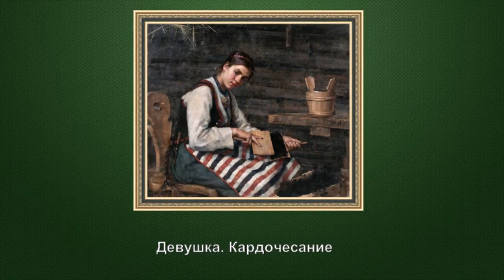"Финская художница Мария Катарина Вийк (1853 - 1928)" (Я. Сибелиус - Симф. поэма "Финляндия")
Художник Maria Wiik (Finnish, 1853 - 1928)
Мария Катарина Вийк (фин. Maria Catharina Wiik; 2 августа 1853, Гельсингфорс, Великое княжество Финляндское — 19 июня 1928, Хельсинки, Финляндия) — финская художница.
Родилась 2 августа 1853 года в Гельсингфорсе, в Великом княжестве Финляндском в обеспеченной семье.
С 1875 года обучалась живописи в Париже. В 1889 году в Великобритании познакомилась с финской художницей Хеленой Шерфбек, которая оказала сильное влияние на формирование её творческой манеры.
Последнее десятилетие жизни было омрачено болезнью глаз, что сказалось и на творчестве.
Скончалась 19 июня 1928 года в Хельсинки.
Художник Maria Katarina Wiik ( 3 августа 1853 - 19 августа 1928 )
Финская художница. Считалась лучшей женщиной-художницей в Финляндии в конце 1800-х.
Родилась в Хельсинки в обеспеченной семье уездного архитектора Эрика Йохана Вийка и его жены Густавы Хенрики Мейер. Семья, принадлежащая к верхушке среднего класса, дала Марии возможность воплотить мечту стать художницей.
Она стала изучать живопись в Финляндии с частными преподавателями, в 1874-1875 годах посещала Школу при финском Обществе искусств. Затем Мария стала первой финкой, уехавшей изучать искусство в Париж в 1875 году. В Париже она выбрала академию Жюлиана, где его учителем был Тони Роберт-Флери в 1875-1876 и с 1877 по 1880 год. Очень скоро Мария стала одной из ключевых фигур скандинавского круга художников в Париже в конце 1870-х и 1880-х гг.
Вийк еще со времен студенчества стала близкой подругой, а вовсе не конкуренткой, своей землячки – художницы Хелен ШЁрфбек. Они вместе жили и творили во Франции и в Испании. В 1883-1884 художницы много писали в Бретани и Нормандии, осваивая искусство работы на пленэре. В эти годы Вийк написаны небольшие, почти импрессионистские пейзажи.
Первоначально Мария Вийк стала известна своими картинами, изображающими мир детей, она продолжала традиции французского реалистического пейзажа и в некоторых работах даже культивировала символизм.
Его первые картины были приняты на Парижский Салон в 1880 году. Это были портреты-миниатюры, как утверждали критики, показывающие влияние Гольбейна, с его точностью деталей и кропотливо подробной техникой.
В следующем году Мария написала одно из своих самых тонких произведений - портрет сестры Хильды Вийк (1881, Атенеум, Хельсинки). Он тоже был принят на выставку Салона, и критики расценили это, как успешное прохождение теста на зрелость художницы.
Тем не менее, Мария Вийк постоянно занималась самосовершенствованием, весной 1889 года она обучалась в студии Бюве, в это же время общалась и пользовалась советами Пюви де Шаванна.
В 1889 году она вместе с Хелен Шёрфбек уехала в Англию, где в течение длительного времени жили в Сент-Ив, Корнуолл. Стиль Вийк изменился, в ее картинах появилось больше психологической точности. В это время созданы многие из его лучших работ.
С самого начала Мария привлекала внимание, как портретист. Творчество Марии Вийк включает в себя жанровые картины-миниатюры, портреты, натюрморты и многочисленные изображения детей. Картины Вийк, как правило, миниатюры.
Поздний этап творчества Вийк связан в основном с портретом.
Последнее десятилетие её жизни было омрачено болезнью глаз, что сказалось и на творчестве. Скончалась Мария Вийк в 1928 году в Хельсинки.